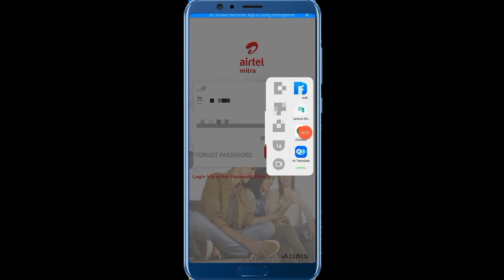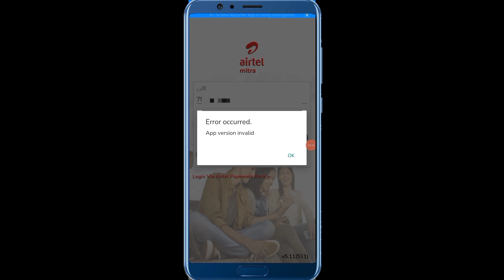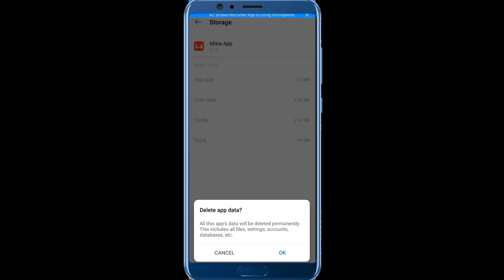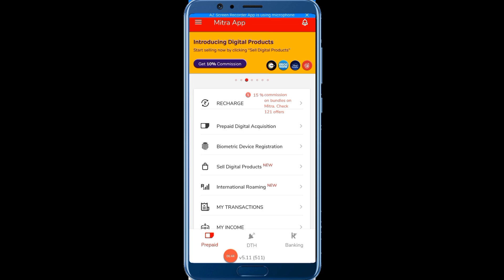Airtel Mitra App New Update 2023 Mitra App V5.11 Login Problem Airtel Mitra App Login Kaise Kare